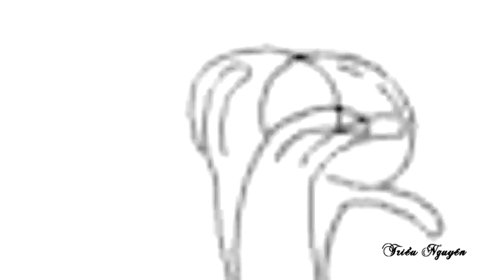Ngày Tết Quê Em Dance Cover By Tuzki